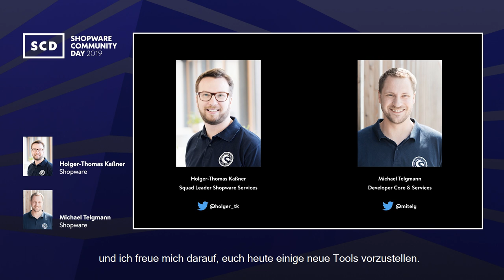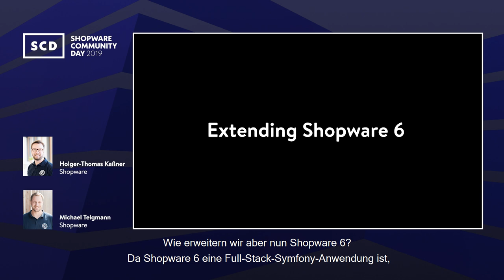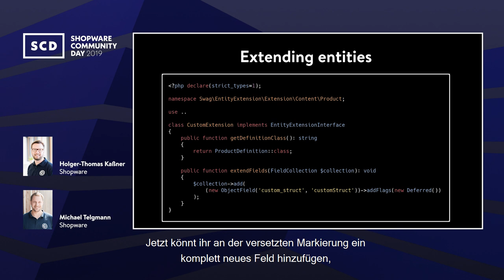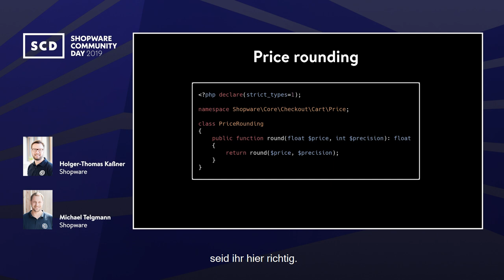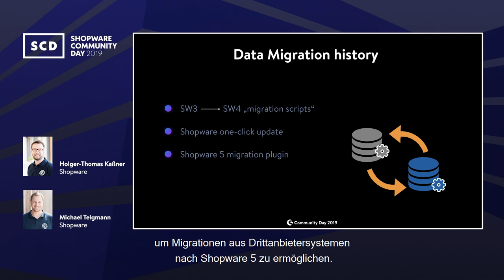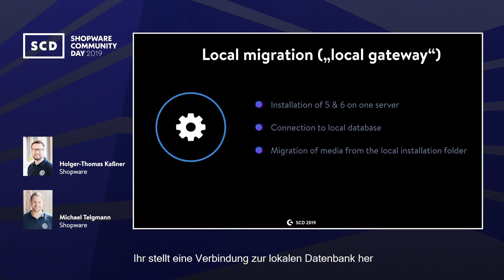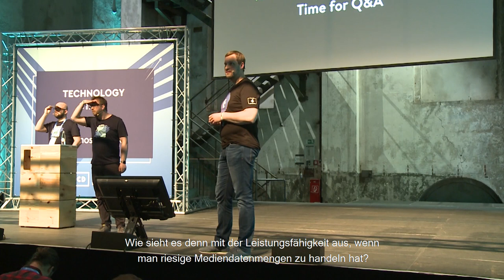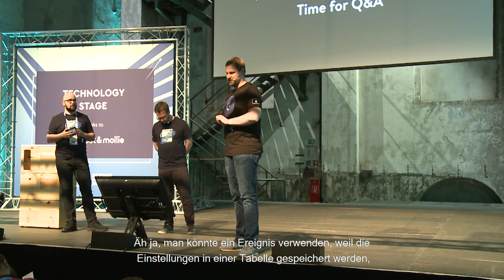Die neue Plattform: Plugins & Migration - SCD19 (GER)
Die neue Plattform steht in den Startlöchern. Natürlich wird es auch dort die Möglichkeit geben, Shopware mit Plugins zu erweitern.

Welche Möglichkeiten das sind und wie das neue Plugin-System aussieht, darüber werden die beiden Plugin-Spezialisten Holger-Thomas Kaßner & Michael Telgmann umfangreich informieren.
Außerdem werden der neu entwickelte Migrationsassistent und dessen Erweiterungsmöglichkeiten, die sich Pluginhersteller zunutze machen können, vorgestellt.

Holger-Thomas Kaßner, Product Owner (Shopware)
Michael Telgmann, Developer Core (Shopware)